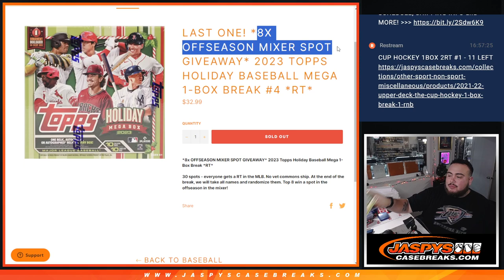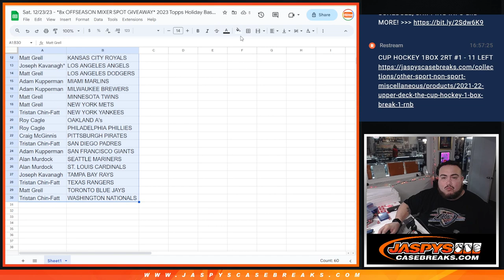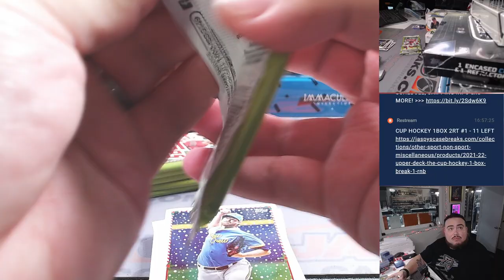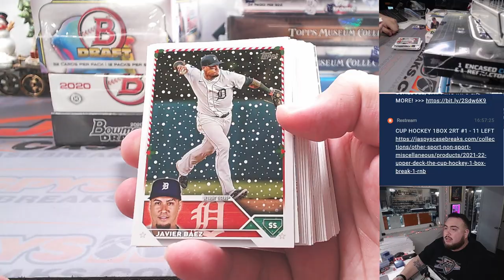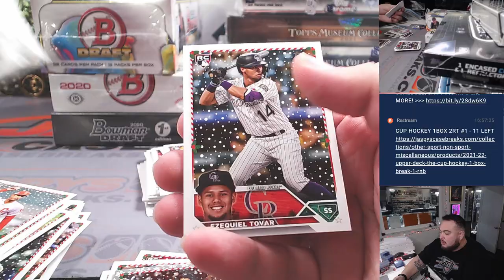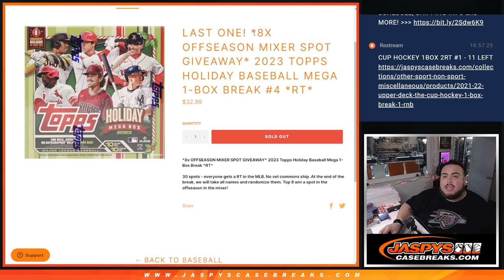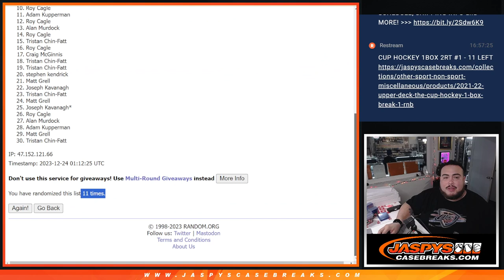Sat. 12/23/23 - *8x OFFSEASON MIXER SPOT GIVEAWAY* 2023 Topps Holiday Baseball Mega 1-Box #4 *RT*